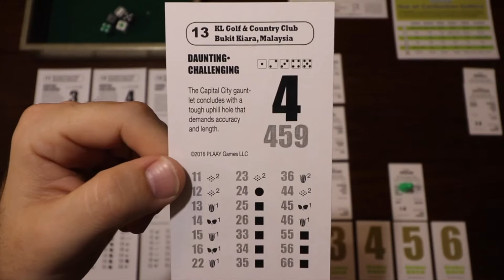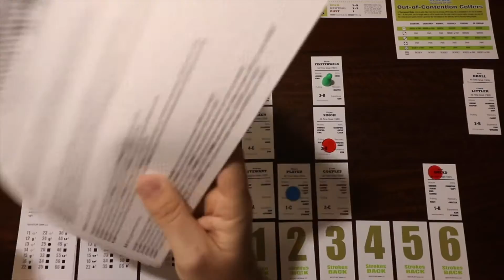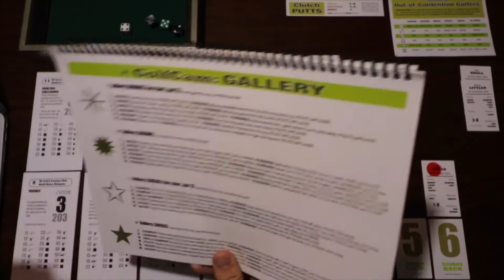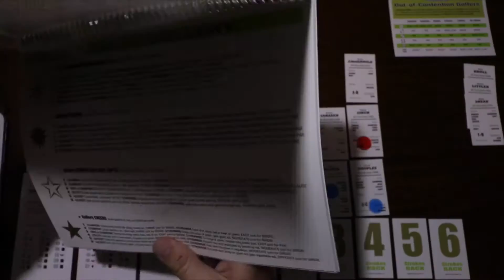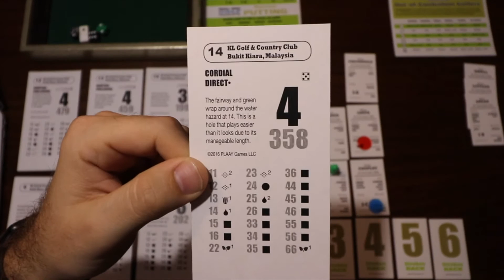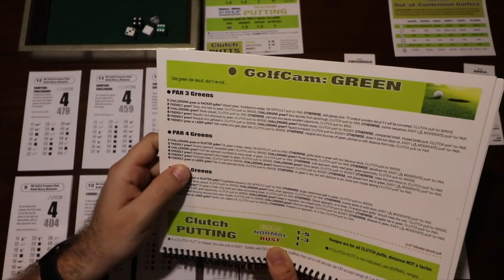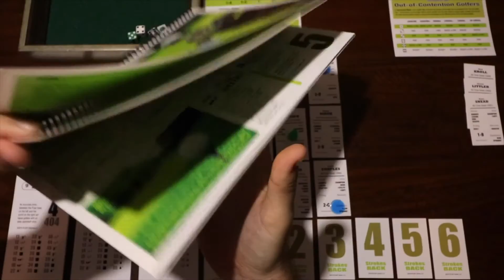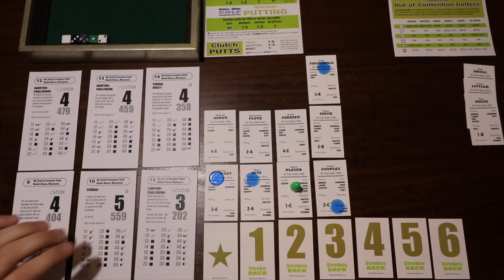HOLES 13 & 14 - MALAYSIA OPEN - HISTORY MAKER GOLF - KL Golf and Country Club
As the golfers all cross out to the back nine, which ones will be the leader of the pack? There is a big shake up in the video, lets see which golfer can withstand the shot selection and the Capital City Gauntlet.

Catch this game and more at plaay.com